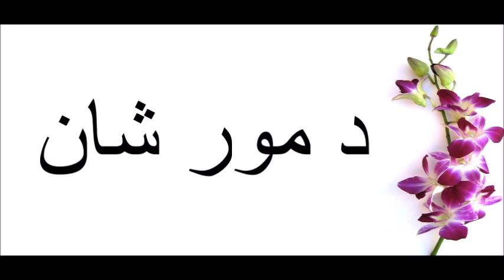د مور شان